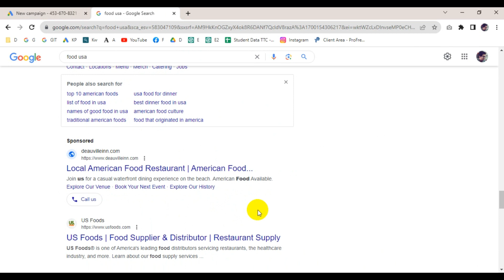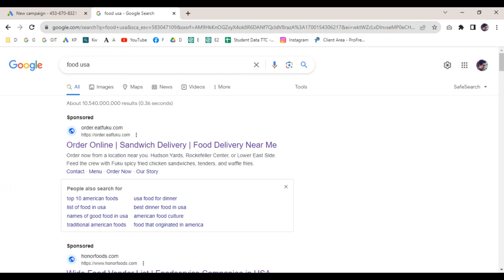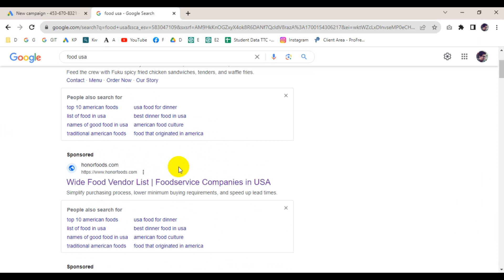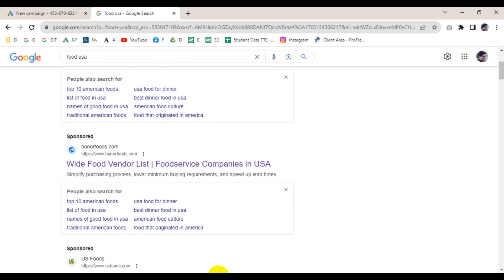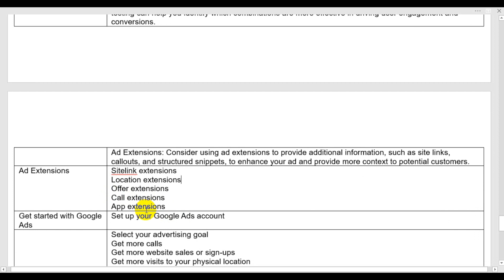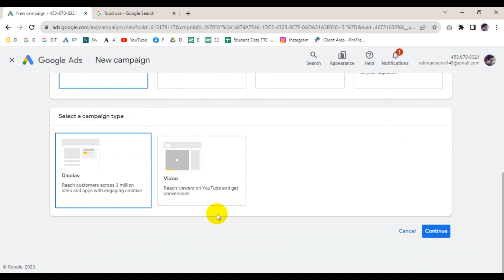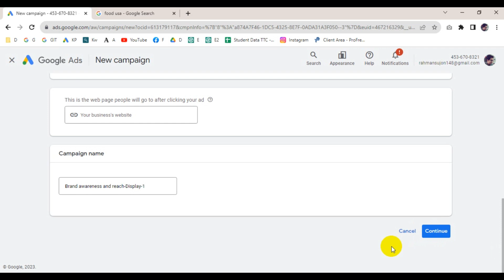Google Ads Bangla Tutorial 2024 | Aniiisur Rahman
Google Ads Bangla Tutorial 2024 | Google Ads | Google Ads Tutorial 2024 Bangla | Class 8 | Aniiisur Rahman